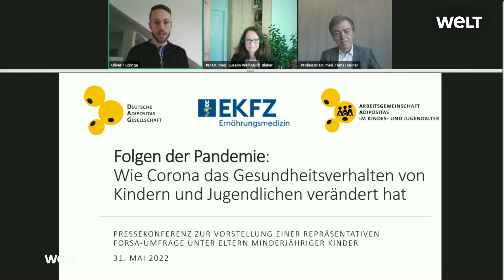CORONA–KATER: Jedes sechste Kind ist in der Pandemie dicker geworden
Bundesgesundheitsminister Karl Lauterbach (SPD) will angesichts der steigenden Zahl übergewichtiger Kinder infolge der Coronapandemie den Schulsportunterricht mehr fördern. "Kinder haben unter der Pandemie mit am stärksten gelitten", sagte Lauterbach der "Bild"-Zeitung vom Mittwoch. Dass so viel Unterricht und besonders Sportunterricht ausgefallen sei, habe gefährliche Nebenwirkungen auf die Entwicklung von Kindern und Jugendlichen.

"So weit sollten wir es nicht noch einmal kommen lassen", sagte Lauterbach der Zeitung. Sport sei zudem "der beste Weg", um die psychischen Folgen von Krisensituationen abzufedern. Auch deshalb müsse die Bundesregierung Sportunterricht und -vereine stärker fördern.

Eine am Dienstag veröffentlichte Umfrage der Deutschen Adipositasgesellschaft und der Technischen Universität München unter Eltern hatte ergeben, dass jedes sechste Kind seit der Pandemie dicker wurde. Nach Einschätzung der Eltern nahmen 16 Prozent deutlich an Gewicht zu, bei den Zehn- bis Zwölfjährigen betraf das mit 32 Prozent sogar fast ein Drittel.

Der Umfrage zufolge liegt das unter anderem an mangelnder Bewegung. So bewegen sich rund 44 Prozent der Kinder und Jugendlichen weniger als zuvor, bei den Zehn- bis Zwölfjährigen ist es mit 57 Prozent sogar deutlich mehr als die Hälfte.